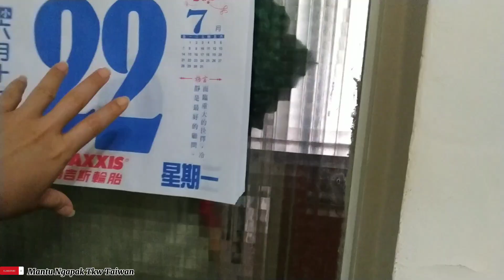Tahun ini Angin Topan Terbesar di Taiwan.Banjir,longsor pohon"tumbang bahaya!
TAIWAN ANGIN TOPAN#DILARANG KELUAR RUMAH#JALAN SEPI#PASAR TUTUP# MAKANAN DI SUPERMARKET HABIS DI BORONG!.
Semoga kita semua yang Kerja di Taiwan Aman iya Teman! Amin.